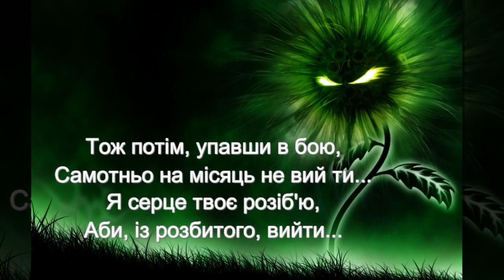ОБЕРЕЖНО...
Автор вірша (с)Вікторія Бричкова-АбуКадум, музикаГеннадія Володька